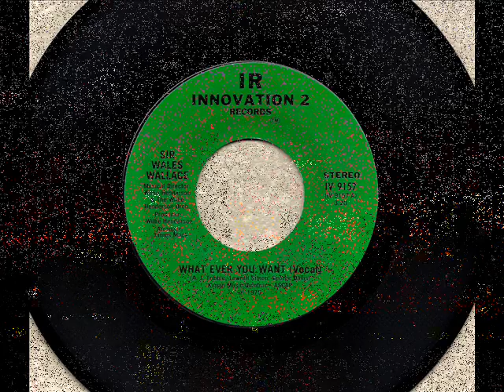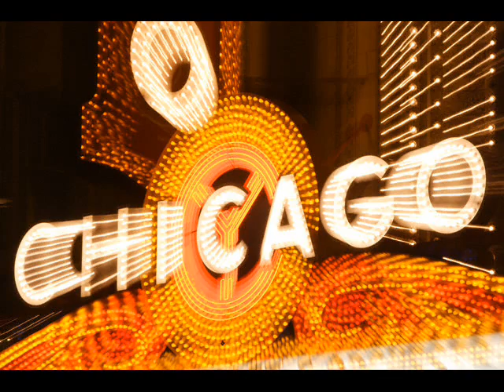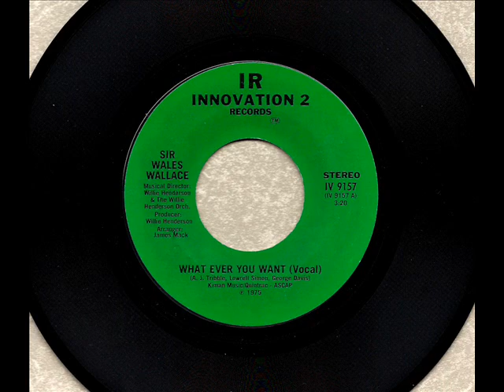Sir Wales Wallace - Whatever You Want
Wales Wallace is one those unique characters who seems to appear then disappear all thru the Chicago Soul heyday of the 60's and 70's.  Definitley known as a guy who could work a deal, knew the contacts, but recorded so little himself.  Got a deal for Channel 3 but left the group before they recorded. It's been said he was a member of the Steelers a couple times.  Wales seems to be a real talented singer who wasn't happy staying in one situation too long. Most Northern Soul fans will remember 'I Gotta Have You', but this record from '74-'75 is one the Pookster likes. Done on E. Rodney Jones and Carl Davis' Innovation 2 label, this is a real sweet song.  A little funk,  and that mid-tempo groove makes this one a winner. A superb production by Willie Henderson with an arrangement by his mentor James Mack.  I think this was done before the second stint with the Steelers, and after the aborted Channel 3 association. And apparently at some point he was Knighted!!  Enjoy.